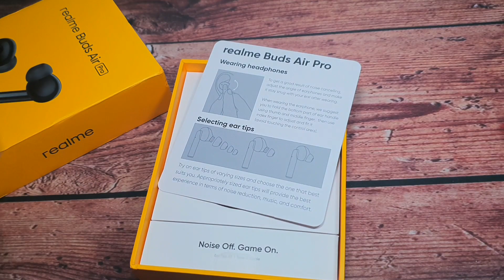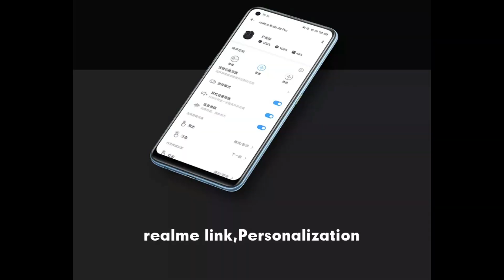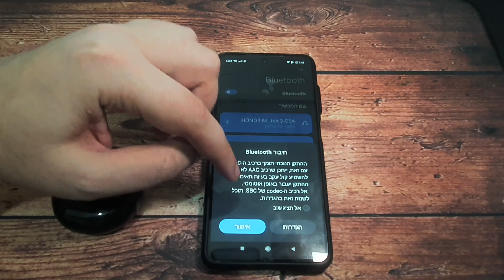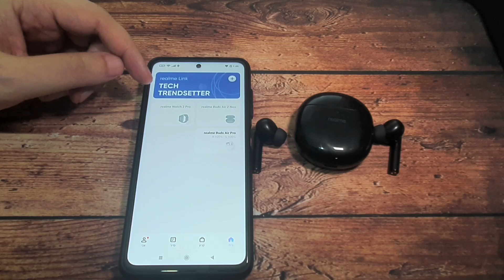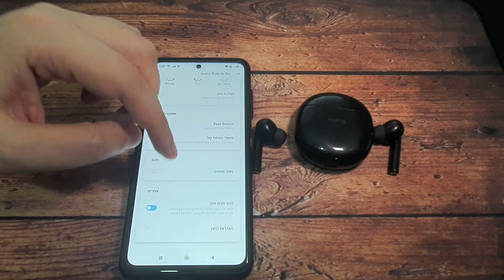realme buds air pro-סקירה מלאה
פתיחת קופסה וסקירה לאוזניות של חברת רילמי דגם באדס אייר פרו
אוזניות עם סינון רעשים אקטיבי ומצב סביבה,ויש להם גם את הציפ שמפסיק את המוזיקה שאתם מוציאים את האוזנייה מהאוזן,ועוד הרבה נתונים מרשימים וטובים,אבל האם הם יהיו טובות באמת? כל הפרטים בסקירה הבאה.
לינק לרכישת האוזניות
לינק לרכישת קייס לאוזניות
לינק לרכישת גזר
זה הקישור
שגיא שמריהו
תא דואר 20162
תל אביב
מיקוד 6120101
sagi shmaryahu
israel
דרכים ליצירת קשר:
עשו לנו לייק בפייסבוק:
intro:
outro:
Song : Johny Grimes - Easily